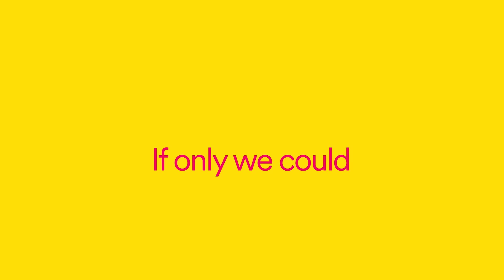How to help SDRs with the sales cycle